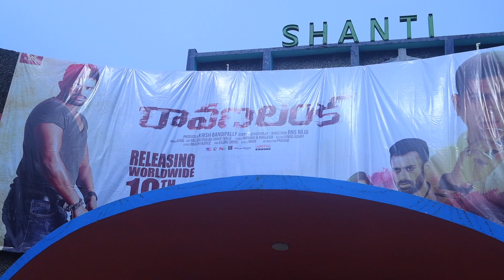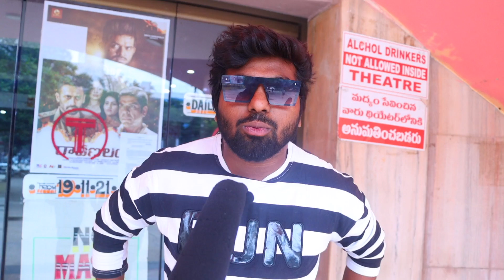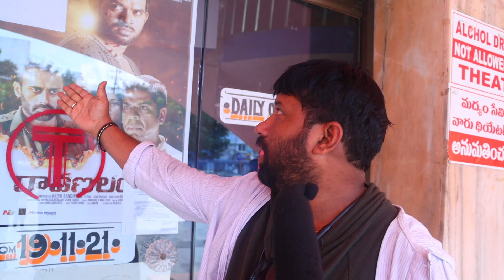Ravana lanka Movie Genuine Public Talk || Public review || Review Waala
Watch:- Ravana lanka Movie Genuine Public Talk || Public review || Review Waala